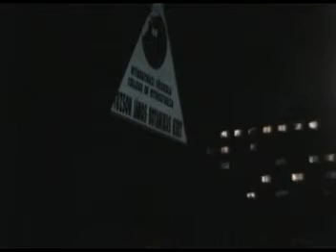Este Sóstón - Remix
A 2010. október 17-i, esti forgatás alkalmával készített videónkból szerkesztettem egy remixet, ezt tekinthetitek meg ezen a linken.

Hamarosan érkezik a legújabb videónk is, amit 2010. október 28-án rögzítettünk kameránkkal.

Jó szórakozást a videó megtekintéséhez! üdv ;-)